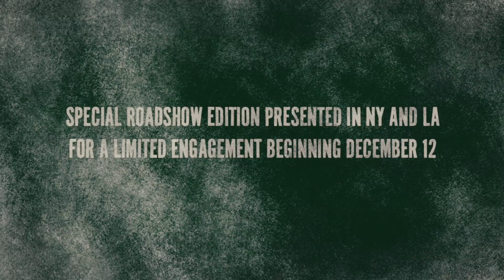Che (2018) Official HD Trailer [1080p]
Korte inhoud: De film begint als Che Guevara (Benicio Del Toro) en een bende van Cubaanse ballingen, geleid door Fidel Castro, de Cubaanse kust bereiken in 1956. Binnen twee jaar hebben zij een leger gemobiliseerd met de steun van de bevolking om zo de dictatuur van Fulgencio Batista omver te werpen.

© A-Film Home Entertainment